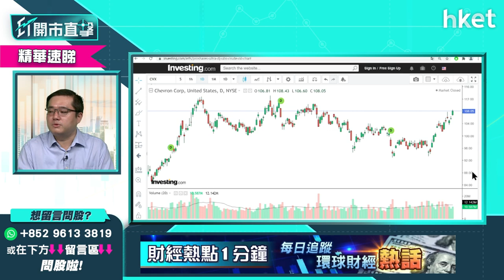【ET開市直擊】（精華）美股油股點揀？談Exxon Mobil、BP、Chevron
買美股，長遠看好油股的話，美股油股怎樣揀？「美股專家」馮宏遠分析3隻美股油股：雪佛龍（Chevron；CVX）、埃克森美孚（Exxon Mobil：XOM）及英國石油（BP；BP），立即點擊收看／收聽。

Time code:

00:00 - 港股焦點速覽　第四季可重新建倉？
00:50 - 美股上日市況速報＋港股ADR表現
02:00 - 亞太外圍早段市況速報
02:34 - 美國9月非農新增職位比預期少怎解讀
04:47 - 減買債會否再挾升美國十年期國債孳息？
05:51 - 若債息挾上2厘有何啟示？投資者要換馬？
07:47 - 美國債務上限爭議憂慮暫緩　有幾利好美股
09:08 - 美聯儲局落實減買債對市場影響較大
09:41 - 美股市寬雖弱但動力足　留意資金科技、能源、金融股資金分布改變*
10:36 -能源價格續上升　美股能源股仍可追入？
14:42 - 能源股點揀？馮宏遠逐隻數
16:09 - 港股開市前市況速報
17:44 - 「魷魚遊戲」對Netflix股價有幾利好？
23:20- ET個股推介：藥明生物（02269）
25:49 - 觀眾問股：聯想（00992）擱置「回A」高位買入怎辦
27:54 - 港股重上二萬五　短綫走勢點睇
31:31 - 美股（03690）被罰金額比預期少　利淡因素已消？
34:48 - 觀眾問股：阿里巴巴（09988）148元有貨要止賺嗎？
35:56 - 觀眾問股：小米（01810）27.5元買入可以返家鄉嗎？
37:00 - 觀眾問股：恒基（00012）上望34元有可能嗎?
38:13 - 觀眾問股：新世界發展（00017）升穿廿天線上望多少？
40:16 - 觀眾問股：蘋果（APPL.US）可以重新部署嗎？
43:15 - 觀眾問股：亞馬遜（AMZN.US）股價長期橫行應沽出？
44:57 - 觀眾問股：Occidental Petroleum（OXY.US）買賣策略跟進
47:35 - 觀眾問股：Unity Technologies（U.US）買賣策略跟進
50:19 - 觀眾問股：ESG投資大主題　如何揀直ESG股？
54:13 - 觀眾問股：中國水務（00855）買賣策略跟進
55:35 - 觀眾問股：藥明生物（02269）買賣策略跟進
59:04 - 觀眾問股：中生製藥（01177）買賣策略跟進
01:00:24 - 觀眾問股：信義玻璃（00868）高位買入短綫操作如何？
01:02:01 - 本周有機會只有三日市？投資取態如何？
01:06:52 - 港股早段市況速報
01:08:16 - 科技股續造好　應要止賺嗎？
01:10:36 - 財經日誌提提你